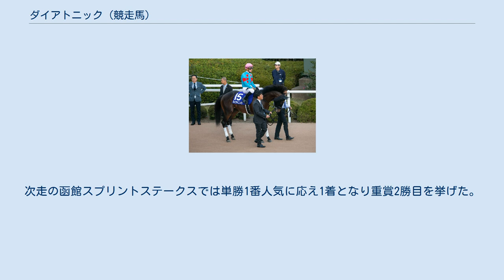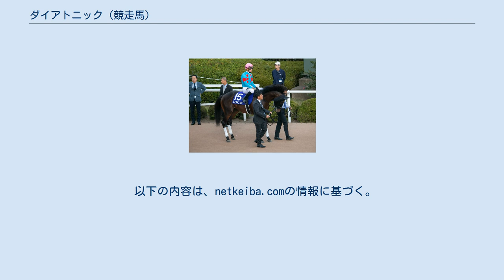ダイアトニック (競走馬)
ダイアトニック（Diatonic）は、日本の競走馬。
主な勝ち鞍は2019年のスワンステークス(GII)、2020年の函館スプリントステークス(GIII)。
 馬名の意味は「7音構成の音階。母名より連想」。
 2015年5月12日、北海道浦河町の酒井牧場で誕生。
牧場時代は遅生まれながら目立つ存在で、セール上場前から多数の関係者が本馬を見るために牧場に足を運んでいた。
2016年の北海道セレクションセールでノーザンファームによって3000万円（税別）で落札され、一口馬主法人「シルクホースクラブ」から総額4000万円（1口8万円×500口）で募集された。
育成はノーザンファーム空港牧場で行われた。
 栗東・安田隆行厩舎に入厩。
2017年12月16日の新馬戦（阪神芝1600m）でデビューし、翌年のローズステークスなどを制するカンタービレを大外一気の末脚でハナ差差し切って初陣を飾る。
 デビュー2戦目500万下は4着に敗れたものの、休養を挟んで距離を1400mに短縮した3戦目の500万下で2勝目を挙げる。
その後は約2ヶ月間隔でレースに出走したが、惜敗が続き、年内には1000万下からの脱却は叶わなかった。
 年明けから祇園特別、斑鳩ステークスを連勝し、オープン入りを果たす。
初の重賞挑戦となったダービー卿チャレンジトロフィーで4着に入ると、次走の安土城ステークスを1分19秒6の好時計で快勝した。
 秋初戦のスワンステークスではクリストフ・スミヨンが初騎乗。
重賞未勝利の身ながら1番人気に推され、直線で大外を追い込むとモズアスコットをハナ差交わして優勝。
この年だけで京都芝1400mのレースは4勝目となった。
酒井牧場の生産馬としては2015年チューリップ賞のココロノアイ以来4年半ぶりの重賞制覇だった。
次戦のマイルチャンピオンシップも引き続きスミヨン騎乗で4番人気に推されたが、直線で伸びを欠き10着に終わった。
 初戦の京都金杯は2着。
続く阪急杯は1番人気に推されるも直線でフィアーノロマーノの進路を妨害して2位入線3着降着となる。
 初のGI出走となった高松宮記念では前走とは逆に降着となったクリノガウディーの被害を受けながらも3着（4位入線）と評価の高いレースとなった。
次走の函館スプリントステークスでは単勝1番人気に応え1着となり重賞2勝目を挙げた。